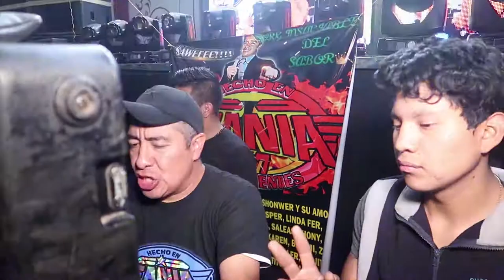YO ME ENAMORE FANIA 97 JESSY HERRERA